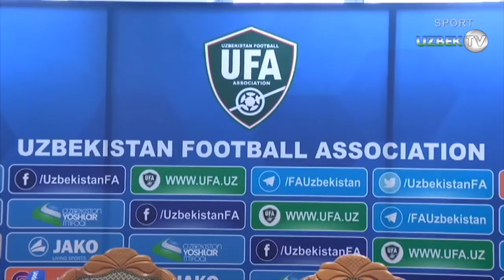Эктор Купер: Менинг мақсадим МТЖни жаҳон чемпионатига олиб чиқиш!